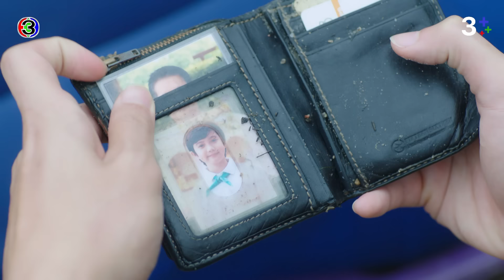FIN | ช่วยปั๊มหัวใจแม่ได้มั้ย...แม่อาจจะฟื้นก็ได้ | สาปซ่อนรัก EP.14 | Ch3Thailand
"ดูละครย้อนหลัง" เรื่อง สาปซ่อนรัก ตั้งแต่ EP.6 เป็นต้นไป รับชมฟรีได้ทาง 3Plus ทั้ง ch3plus.com และ 3Plus Application หลังทีวีออนแอร์แล้ว 1 วัน. พิเศษสำหรับสมาชิก 3Plus Premium สามารถชมละครย้อนหลังแบบต่อเนื่องแบบไม่คั่นเบรคได้ตั้งแต่เที่ยงคืน

ดูย้อนหลัง สาปซ่อนรัก กดลิงก์นี้ได้เลย อัปเดตตอนใหม่ทุกเที่ยงคืน
ดูสด สาปซ่อนรัก ทุกวันจันทร์ - อังคาร เวลา 20.30 น. ช่อง3 กด33

 อาถรรพ์คำสาปแช่งใด ๆ ไม่น่ากลัวเท่าความรัก โลภ โกรธ หลงในใจมนุษย์ ตำนานคำสาปของต้นตระกูล “ยินดีพงษ์ปรีชา” ที่เล่าต่อกันมาว่าถูกสาปแช่งให้เหลือเพียงผู้หญิงและแม่หม้าย ที่ดูเหมือนจะกลายเป็นจริงเมื่อ “เจ้าสัวพธู” ลูกชายคนสุดท้ายของตระกูลตกตึกตายโดยไม่ทราบสาเหตุ ตระกูล “ยินดีพงษ์ปรีชา” ที่เหลือเพียงสะใภ้และลูกสาวจึงเกิดศึกสตรี ห้ำหั่น แย่งชิงสมบัติมูลค่ามหาศาลที่นำมาซึ่งโศกนาฏกรรมความรักโลภโกรธหลงจากเบื้องลึกของจิตใจมนุษย์อันลึกลับซับซ้อน

นำแสดงโดย : ใหม่ เจริญปุระ, ขุนณรงค์ ประเทศรัตน์, ณัฏฐณิชา ดังวัธนาวณิชย์, คัทลียา แมคอินทอช, ธารา ทิพา, วาสนา พูนผล, การัญชิดา คุ้มสุวรรณ, เพชรดา เทียมเพ็ชร, อัญชิสา เลี่ยวไพโรจน์

ผลิตโดย : บริษัท ที.วี.ซีน จำกัด
บทโทรทัศน์ : เอกลิขิต
กำกับการแสดง : กิตติศักดิ์ ชีวาสัจจาสกุล

เพลงประกอบละคร : เพราะใคร | ใหม่ เจริญปุระ